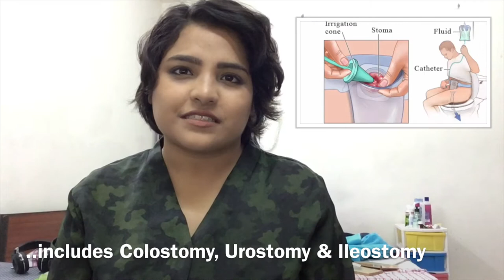Do you know about OSTOMY? | TheSecretBag | OSTOMY AWARENESS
This video is in collaboration with TheSecretBag ..
It’s a short film about the journey of a lady who is an ostomate which deals with her inner dilemma to make her identity as an Ostomate to be public or not.. and her positive attitude towards her life!

As a doctor I really felt like sharing this film with you...plz do check the film
Link-

I have not been paid to talk about this film..I made this video with my own will ! Please do share the film and help and support people who are Ostomates

Tags -

Ostomy ostomates awareness ostomyconnection
Ostomy India
Ostomy education short film
Colectomy